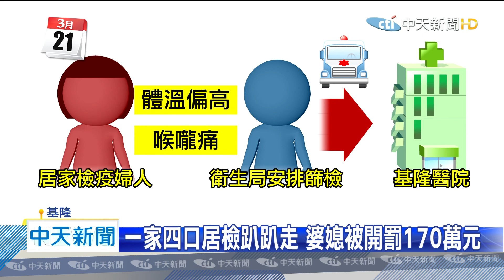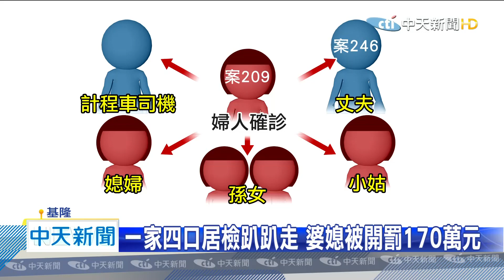20200414中天新聞 一家四口居檢趴趴走 婆媳被開罰170萬元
基隆1名婦人和媳婦，及2名孫女返台後居家檢疫，但婦人因出現發燒徵狀，3月21號在衛生局的安排下，到基隆醫院篩檢，但婦人未等檢驗報告結果出爐，隔天就和媳婦及孫女，一家四口搭計程車到北市醫院就診，結果 這名婦人被檢驗出陽性反應，基隆市防疫出現大破口，衛生局14號祭出重罰，婦人被罰100萬，同行媳婦被罰70萬元，兩名孫女因為未成年，所以沒有開罰。